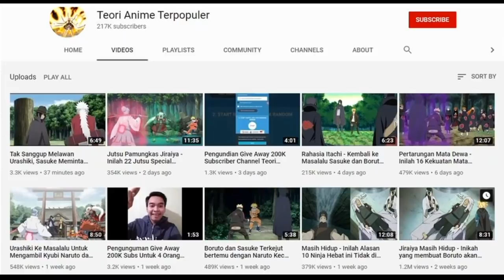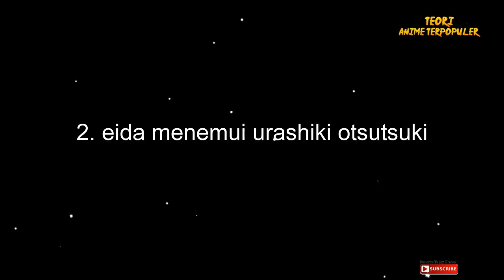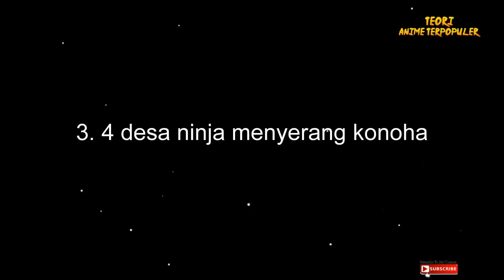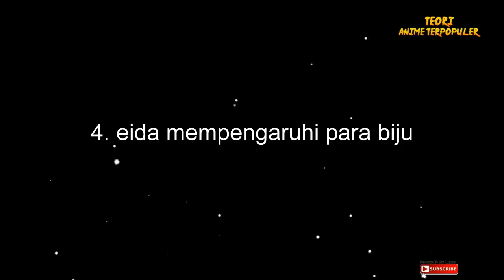Code dan Eida mulai berburu para Biju untuk kebangkitan shinju - Rencana berbahaya new kara di mulai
Kali ini Tim Teori anime terpopuler akan membahas tentang Code dan Eida mulai berburu para Biju - Rencana berbahaya new kara, dunia shinobi dalam bahaya

Category
Film & Animation